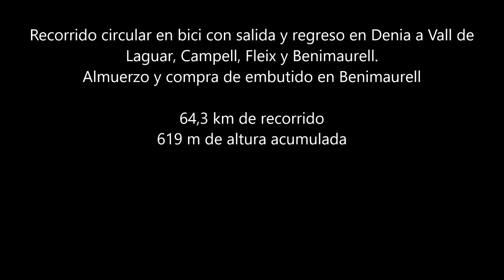Recorrido en bici a Vall de Laguar, Benimaurell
Recorrido en bici a Vall de Laguar, Campell, Fleix y Benimaurell, almuerzo y compra de embutido en Benimaurell